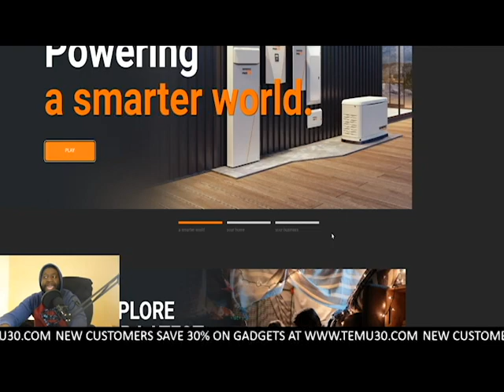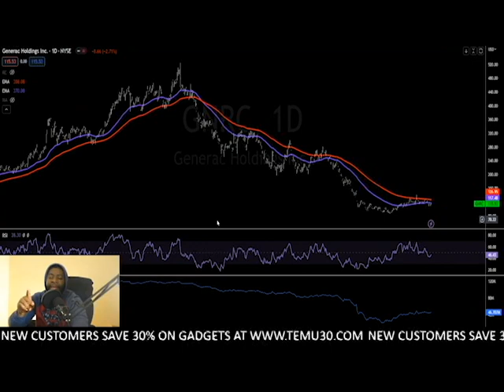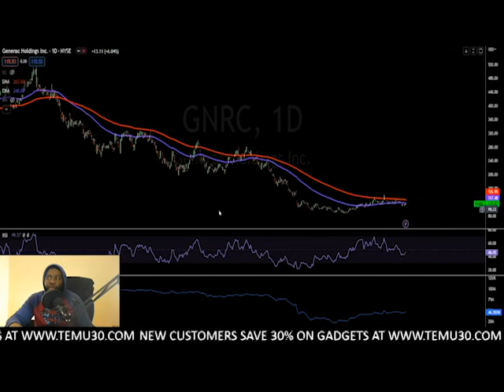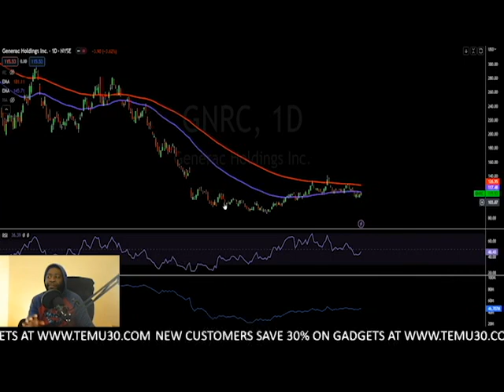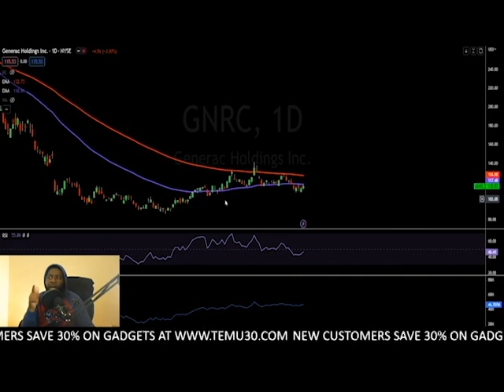Hidden Gem: Why GENERAC $GNRC Is Your Next Big Stock Win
In today's video, we will be discussing one of the most exciting companies in the power generation industry - Generac Holdings Inc. (GNRC).

Generac Holdings is an American manufacturer of backup power generation products for residential, commercial, and industrial customers. The company is headquartered in Waukesha, Wisconsin, and has manufacturing facilities in Wisconsin, South Carolina, and Mexico. Generac Holdings has a market capitalization of over $30 billion and has been experiencing steady growth over the past few years, making it an attractive investment opportunity for both short-term and long-term investors.

The company's products include generators, transfer switches, and other accessories that are designed to provide backup power during power outages. In recent years, the demand for Generac's products has increased due to the rise in severe weather events, aging power infrastructure, and an increased need for reliable power in remote areas.

Generac Holdings has been a consistent performer in the stock market, with its shares increasing in value by over 500% in the past five years. The company's financial performance has been impressive, with revenues of $2.5 billion in 2020, an increase of 14% from the previous year.

One of the reasons for Generac's success is its strategic acquisitions. In 2019, the company acquired Pika Energy, a provider of battery storage solutions, and in 2020, it acquired Enbala Power Networks, a provider of distributed energy optimization solutions. These acquisitions have allowed Generac to diversify its product offerings and expand its customer base.

Generac Holdings is also committed to sustainability and reducing its carbon footprint. The company has developed a range of products that use renewable energy sources, such as solar panels and wind turbines, and it has set a goal of achieving net-zero emissions by 2050.

Overall, Generac Holdings is a company that has shown remarkable growth and has a bright future ahead. If you're interested in day trading this stock, some popular hashtags to consider are GNRC, GeneracHoldings, PowerGeneration, and Investing.

Investing in stocks always carries a certain level of risk, and it's important to do your research and make informed decisions. With its strong financial performance, strategic acquisitions, and commitment to sustainability, Generac Holdings could be a worthwhile addition to your investment portfolio.